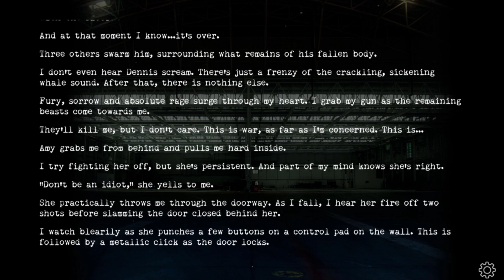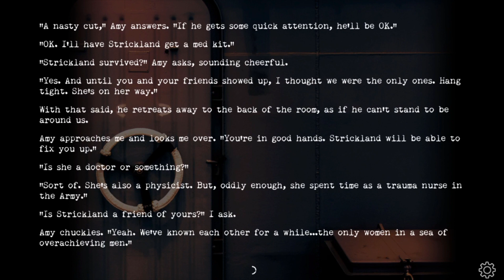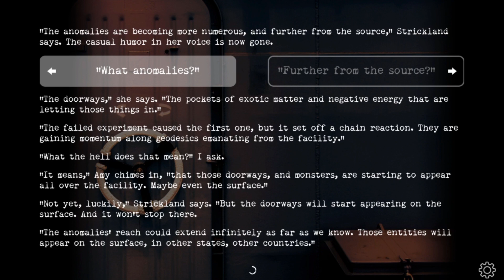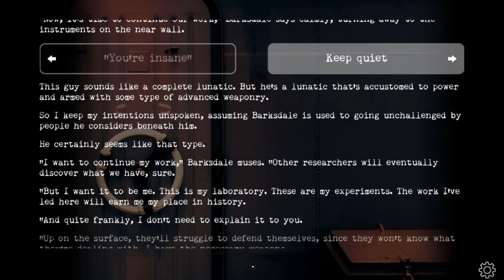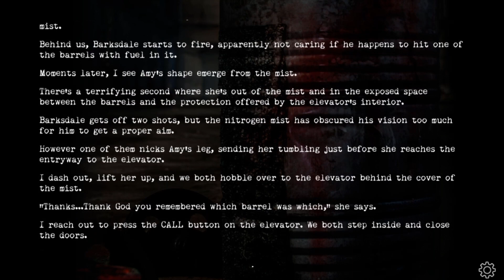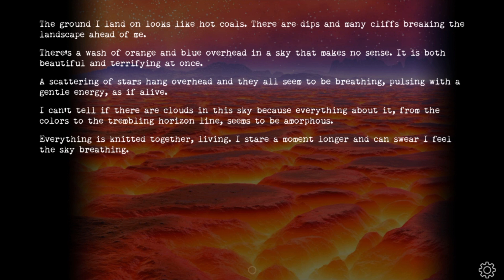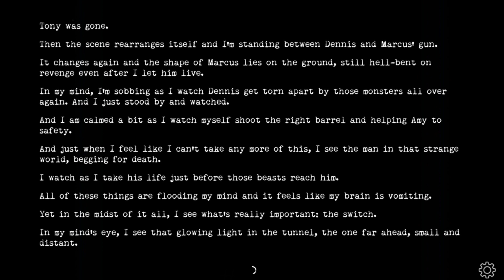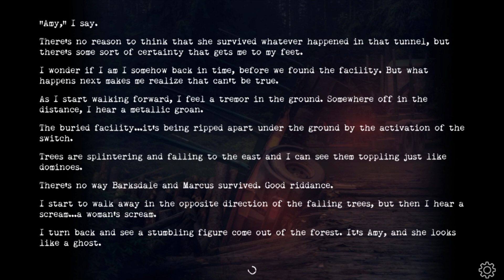The End!! [Buried: An Interactive Story] (Chapter Four, Part Two!)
Thank you everyone who supported this series!! I had a lot of fun with it, I hope you did as well!

Fun Fact: This is seriously the longest project I've done to date. How do people narrate 20-hour long audio books??